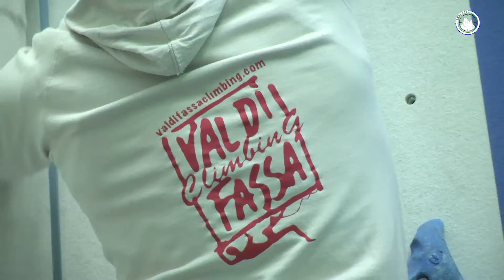Finalzil - Palestra A.D.E.L.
Produzion Esecutiva de Jacopo Bernard